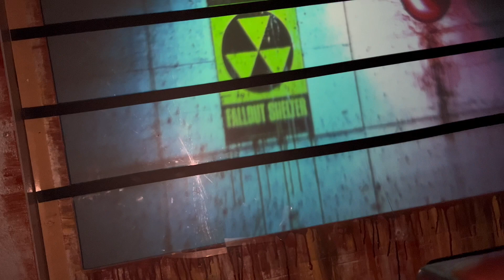Shocking Finale| Safar Nama | PGC Murree Trip Secrets | MB VLOGS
Safar-Nama Last Episode | PGC Murree Trip 2023 | MB Vlogs

Join us for the final episode of our Safar-Nama series, where we wrap up an unforgettable journey during the PGC Murree Trip 2023! In this last adventure, we explore the scenic beauty of Murree, experience the thrill of student life, and capture the best moments with friends. From breathtaking views to candid moments, this vlog has it all!